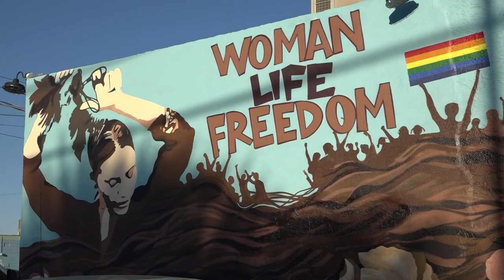Popular mural vandalized on Roosevelt Row in downtown Phoenix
The mural, called 'The Garden,' has been on Roosevelt Row for eight years. It had to be painted over due to vandalism, but the artist hopes to paint a new mural